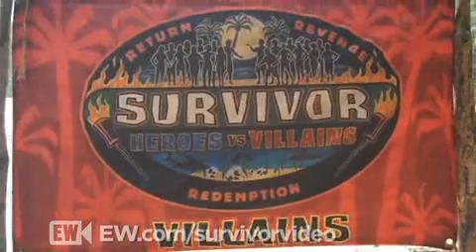S20 - EW - Villains - Sandra